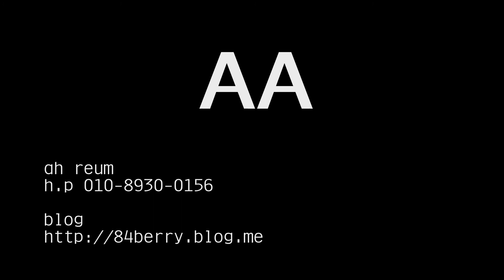샌드아트 kiss